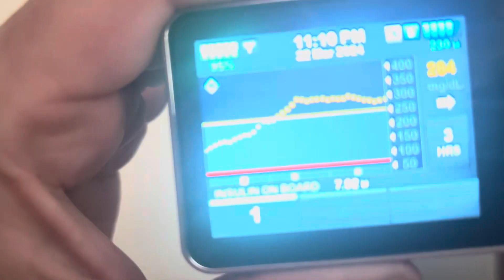T-slim clicking during bolus